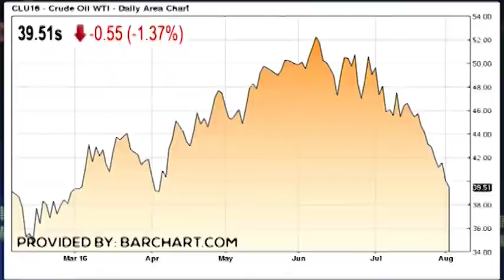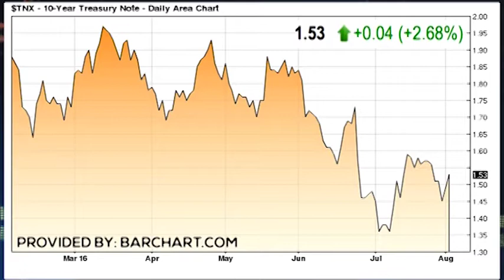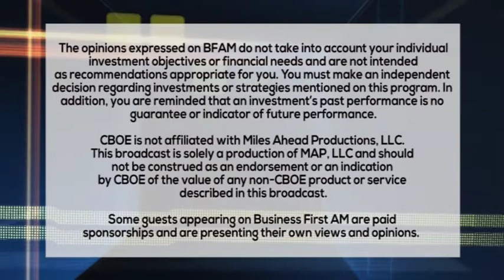STOCKING UP 8-3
Oil Leak? Trader Todd "Bubba" Horwitz on Oil plays and shorting the market.